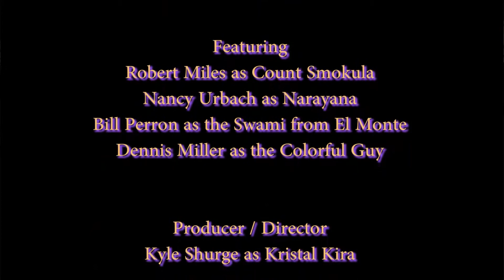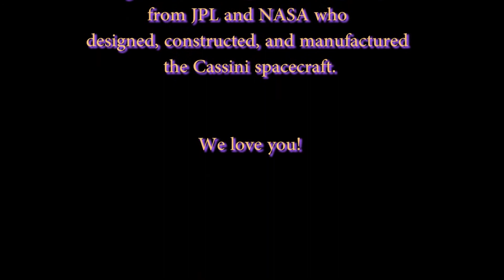Cassini (Animal Ending)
YouTube Video Cassini

This music video is a tribute to the engineers, technicians, and scientists from JPL and NASA who
designed, constructed, and manufactured the Cassini spacecraft.

Kristal Kira Productions
Cassini

Featuring
Robert Miles as Count Smokula
Nancy Urbach as Narayana
Bill Perron as the Swami from El Monte
Dennis Miller as the Colorful Guy

Producer / Director
Kyle Shurge as Kristal Kira

Song
"Cassini"
By Smokey Miles